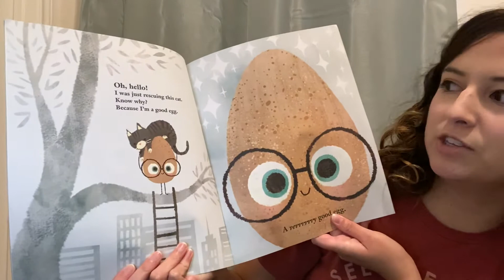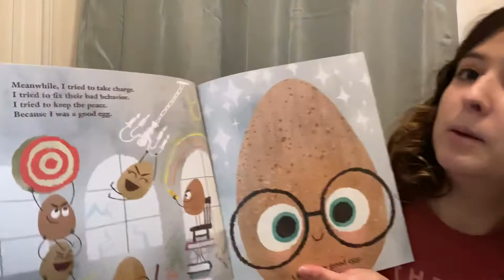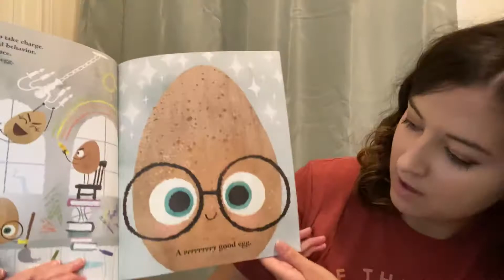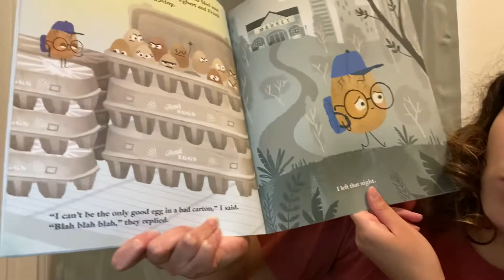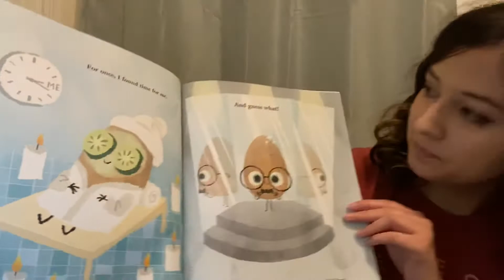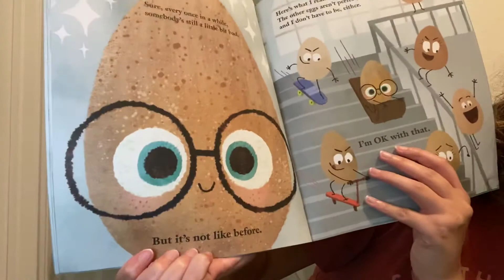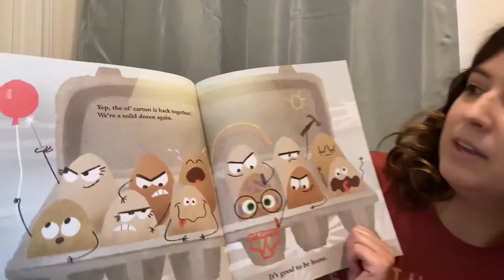The Good Egg - Read Aloud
Hey everyone! Here’s my read aloud of “The Good Egg” by Jory John and Pete Oswald.